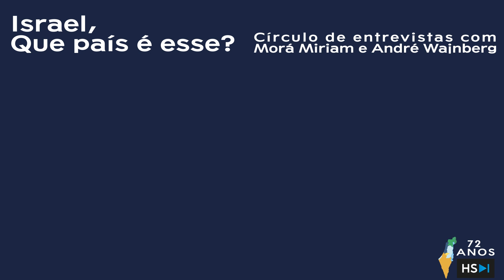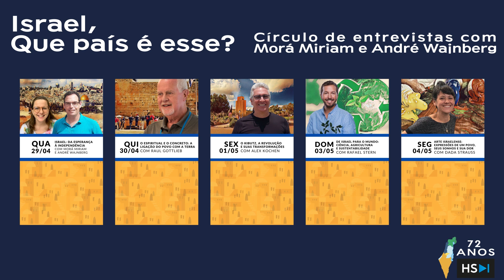Independência de Israel - Arte israelense: expressões de um povo - Com Dada Strauss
Chegamos à última entrevista da nossa série “Israel, que país é esse?”
Ao longo de todas as conversas nos aprofundamos em diferentes visões e vivências de brasileiros em Israel.
Dada Strauss é artista, tem um ateliê de arte impressa no sul de Tel Aviv, e nos mostra uma Israel que vai muito além dos panfletos turísticos. Sua explanação acerca da história da arte israelense, da produção cultural autêntica e dos modelos arquitetônicos nos revelam Israel a partir de um novo ponto de vista. Vamos falar sobre os abismos e os pontos de encontro das diferentes parcelas da sociedade. E as diferentes formas de expressar ideias políticas, as dores e a esperança por um futuro de paz.

Em comemoração aos 72 anos da Independência de Israel, nós estamos fazendo um círculo de entrevistas e estão todos convidados a assistir! Morá Miriam e nosso parceiro André Wajnberg, Guia de Turismo em Israel, entrevistarão convidados muito especiais com o tema "Israel: que país é esse?".

👉 30/04 - O espiritual e o concreto: A ligação do povo com a terra

👉 03/05 - De Israel para o mundo: Ciência, agricultura e sustentabilidade
Convidado: Rafael Stern, Pesquisador no Instituto Weizman

👉 04/05 - Arte israelense: expressões de um povo, seus sonhos e sua dor
Convidada: Dada Strauss, Artista Plástica

♦ Planeja visitar ou morar em Israel e se conectar com as pessoas e o país?
Aprenda hebraico moderno em 14 módulos

♦ Sonha em conhecer a Terra Santa ao mesmo tempo que aprende hebraico bíblico?
8 módulos e 8 passeios por Israel

♦ Venha fazer parte da comunidade de brasileiros apaixonados por hebraico no Instagram e Facebook